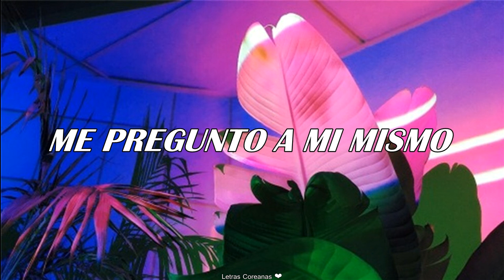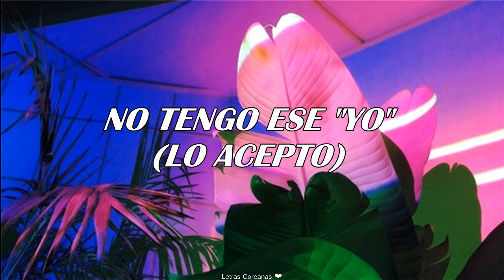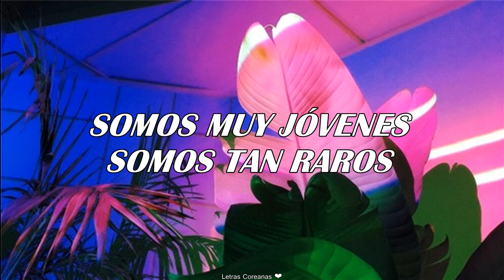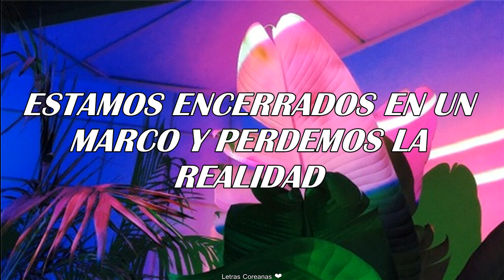NCT Dream (엔씨티 드림) - GO [Traducida al Español]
ɴᴄᴛ ᴅʀᴇᴀᴍ - ɢᴏ (sᴜʙ ᴇsᴘᴀñᴏʟ)